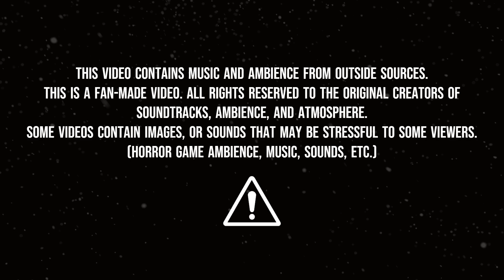1hr Winter Playlist | Videogame themes | Soundtracks and Soothing Ambience | Calm Nostalgic Playlist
Winter is here, and I am totally ready! I put together an assortment of game soundtracks that seem to incapsulate the feelings of winter and snowfall. I tried to gather music that has not been overly played in most popular mixes, and went outside of the box a bit. I hope you enjoy!

00:00 - 3:24 -Stardew Valley, Nocturn of Ice
3:24 - 5:09 -Mario Galaxy 2, Freezeflame Galaxy
5:09 - 10:10 -Final Fantasy VII, Buried in Snow
10:10 - 13:07 -EarthBound, Snowman Piano ver.
13:07 - 16:35 -Skyrim V, Frostfall
16:35 - 19:42 -Stardew Valley, Winter Ancient
19:42 - 24:44 -Secret of Mana, A Wish
24:24 - 27:55 -Xenoblade, Valak Mountain Night
27:55 - 29:49 -Uncharted 2, Heart of Ice
29:49 - 31:55 -Kirby Epic Yarn, Snow Land
31:55 - 36:01 -Trine 4, A Wintery Morning
36:01 - 37:53 -Horizon FW Shadow on the Snow
37:53 - 41:27 -Metroid Prime, Phendrana Drifts
41:27 - 44:06 -Citizen Sleeper, Sleeper
44:06 - 45:50 -Undertale, Snowy
45:50 - 49:06 -Core Keeper, Shimmering Frontier
49:06 - 50:19 -Project Winter, Tutorial
50:19 - 53:15 -The Long Dark, Main Menu
53:15 - 55:29 -Myst III Exile, Deadwood Ridge
55:29 - 57:28 -Zelda TOTK, Frozen Rito Village
57:00 - END -Winter Ambience and Campfire Blackscreen

Any ambient sounds or background noises used in our videos are either recorded by us or obtained from reputable sources that provide such sounds for free or under suitable licenses. These ambient elements remain the property of their respective creators.
It is crucial to understand that the purpose of this channel is to create entertaining, peaceful, and creative content for viewers. Giving proper credit to the talented creators behind the music, images, and ambience used is of utmost importance to me. Thank you very much for understanding, and watching my videos!